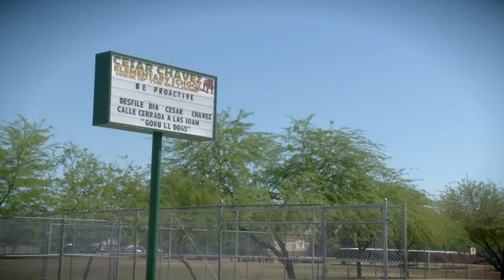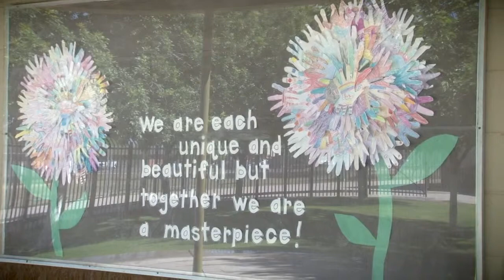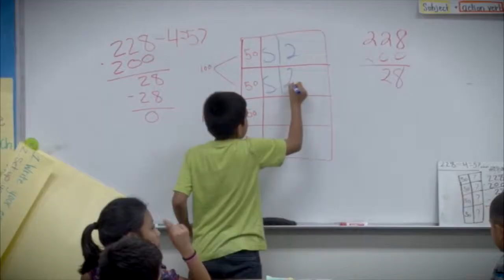Spotlight on Cesar Chavez School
Cesar Chavez Leadership Academy